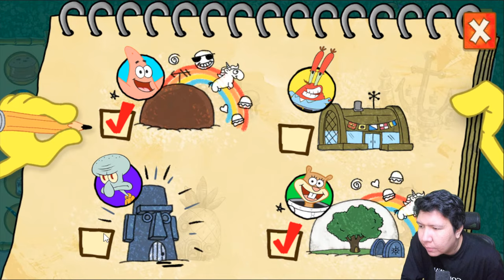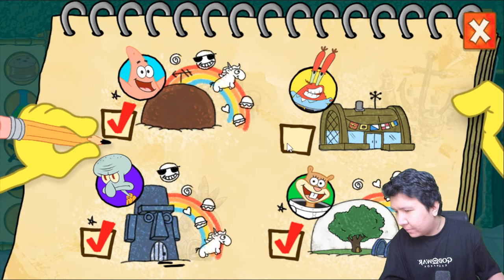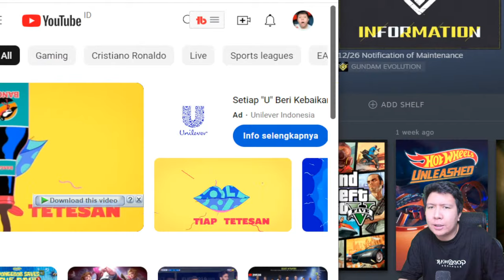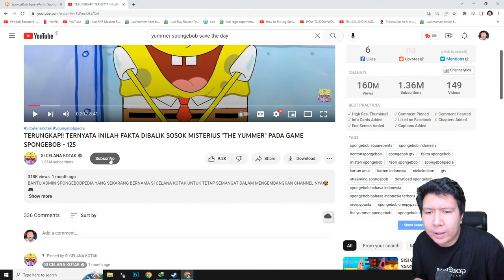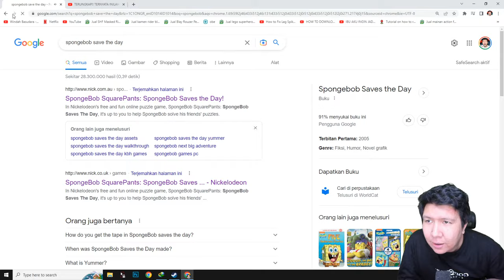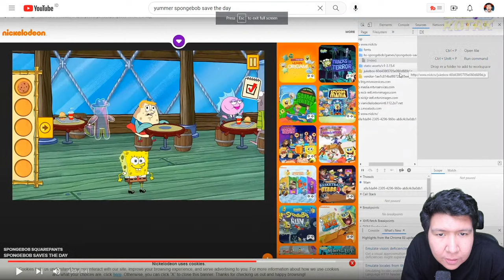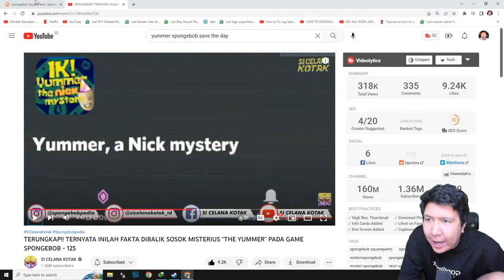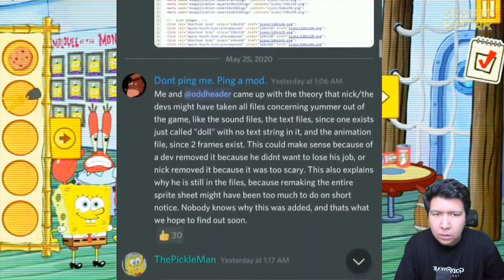SPONGEBOB INGIN MEMBAHAGIAKAN SEMUA ORANG! TAPI KOK.... SpongeBob Saves the Day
nightbot commands:

!topupstore
!sebutnamaku
!daganganku
!umur
!asal
!awalyoutube
!gamefavorite
!jadwal
!pacar
!cendy
!rio
!harly
!eka